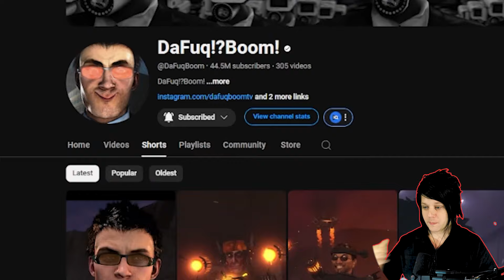FREE LUCKY CAMERAMAN | skibidi toilet season 25 secret scene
🛒 AMAZON SKIBIDI TOILET MERCH

👥 Credits: @DaFuqBoom